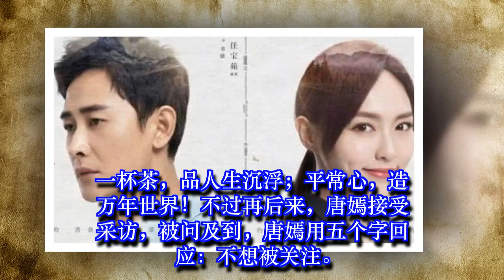唐嫣罗晋疑似感情不和？唐嫣用五个字回应，网友：给他们时间！✔